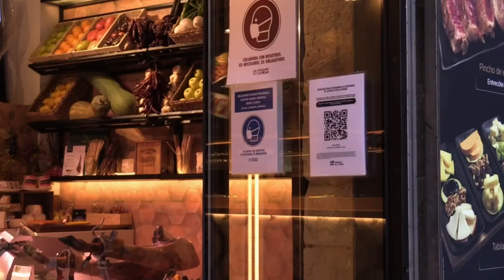La Comunitat pedirá 14 días más de toque de queda y planea retrasarlo una hora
El president de la Generalitat Valenciana, Ximo Puig, ha anunciado que solicitará «en breve» al Tribunal Superior de Justicia de la Comunidad Valenciana (TSJCV) la posibilidad de prorrogar 14 días más el toque de queda, aunque probablemente con menos restricciones, antes de suprimirlo definitivamente «a principios de junio».